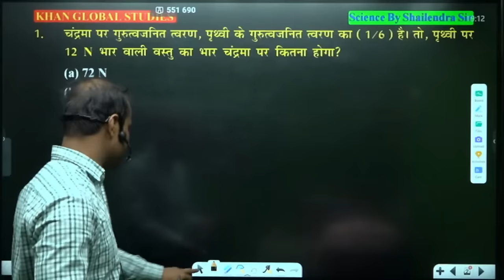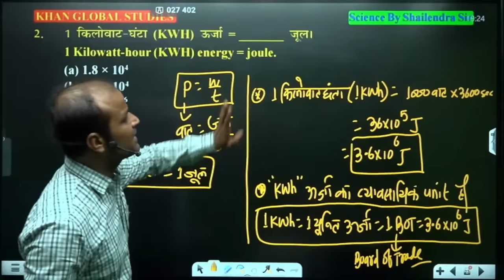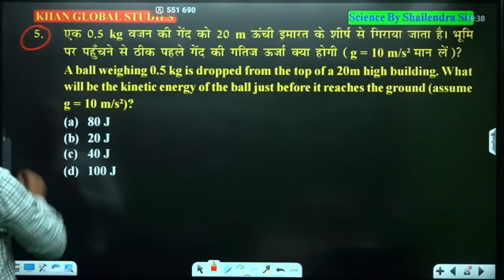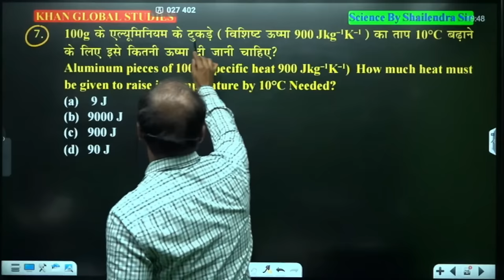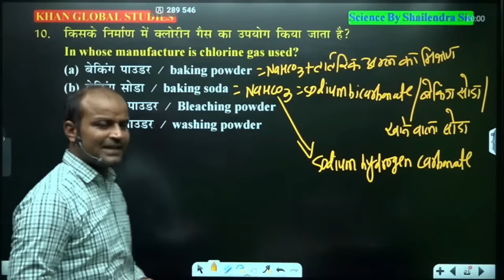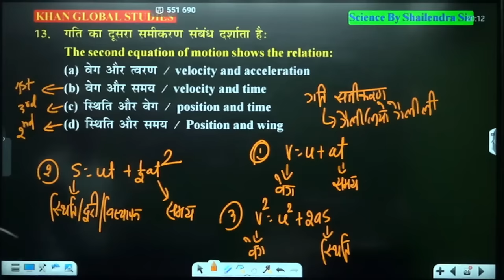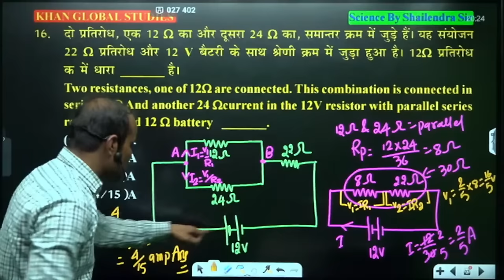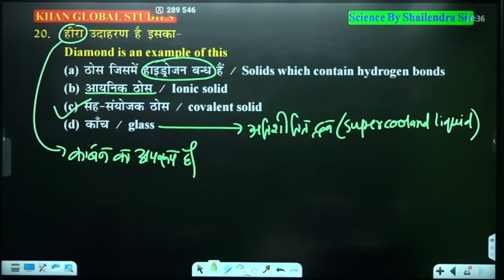Railway ALP & Technician || Science || Set- 02 || By Shailendra Sir#railway